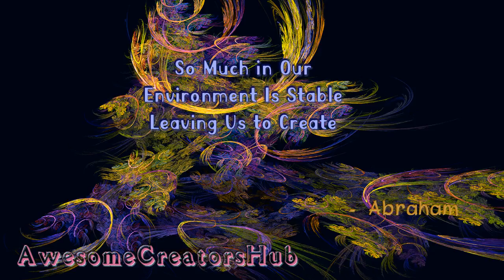Abraham Hicks snippet: So Much in Our Environment is Stable Leaving Us to Create